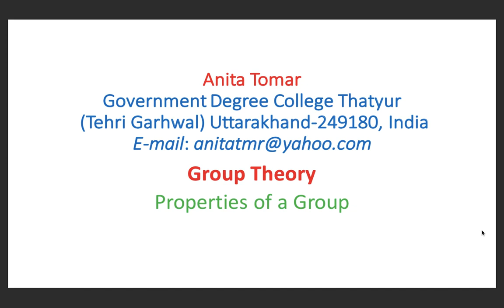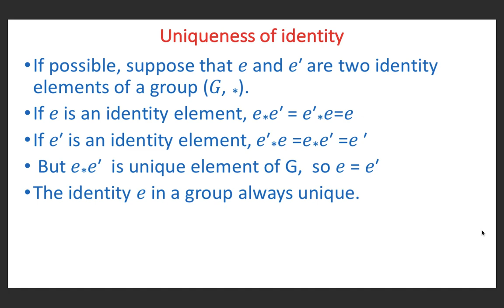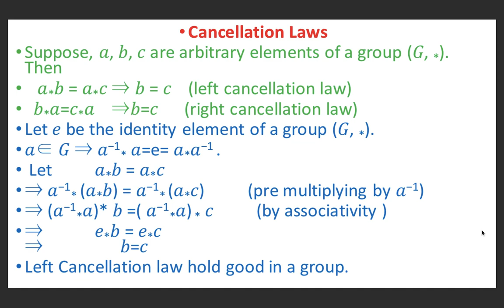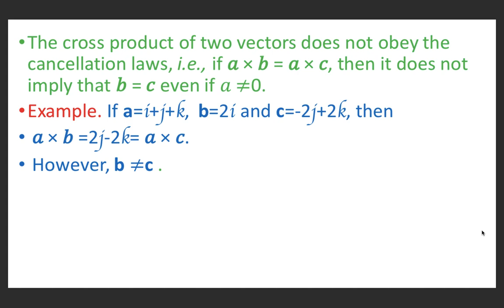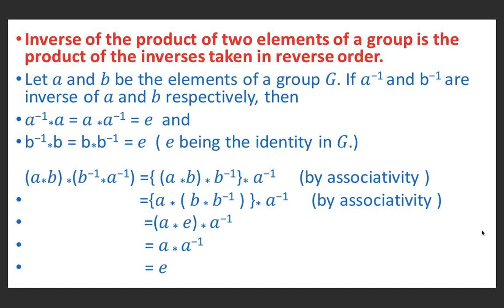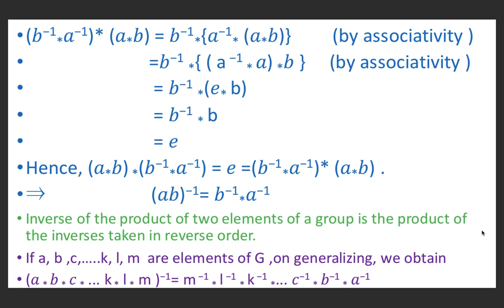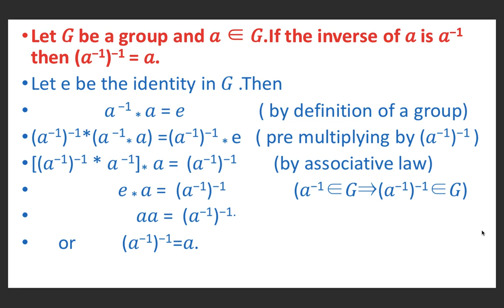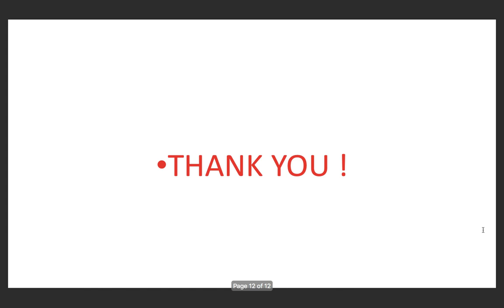Group Theory Properties of a Group